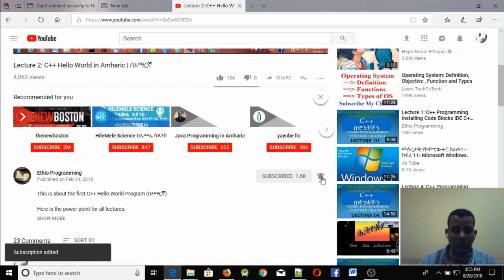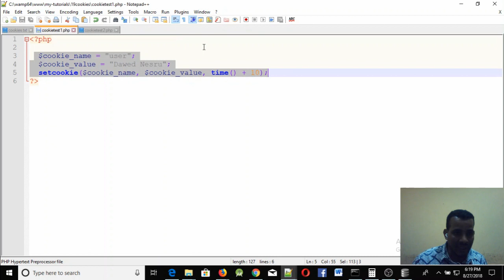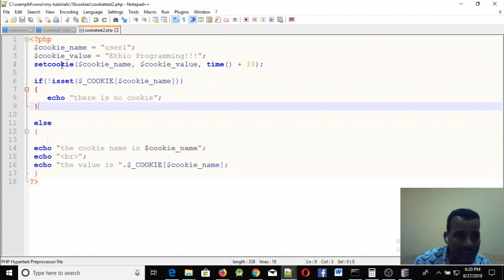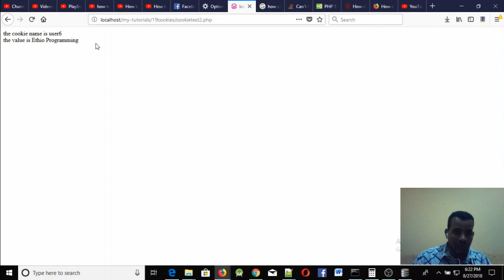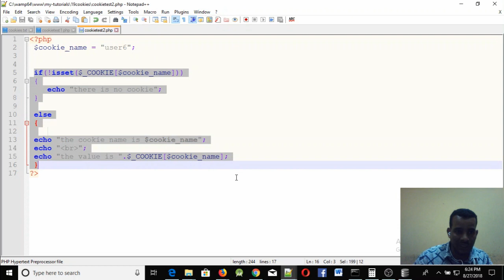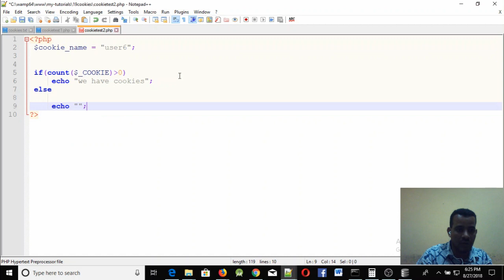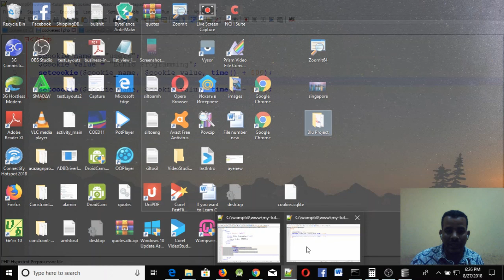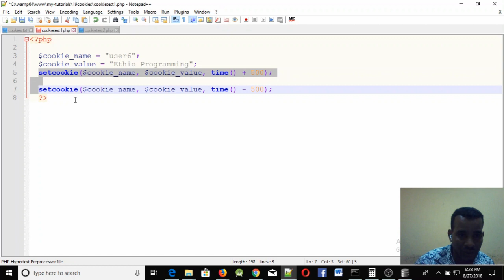Lecture 55: website php cookie part 3 delete cookie Programming Tutorial in Amharic | በአማርኛ